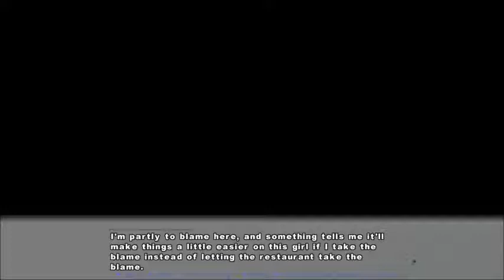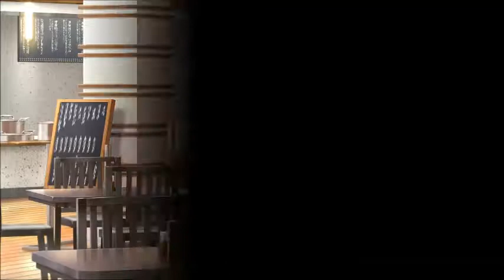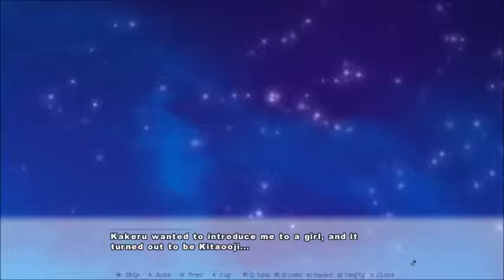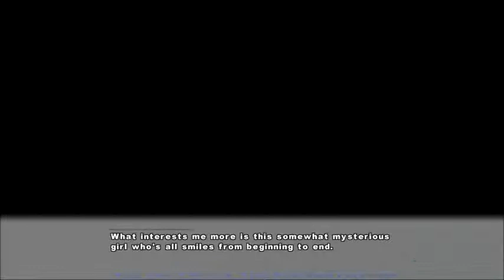New Potential Love Interest Already? | Making Lovers Ep. 2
Hajime heads off to the mixer and has a rather embarrassing encounter with one of the waitresses at the establishment. Later, he heads to the same place to apply for a job!